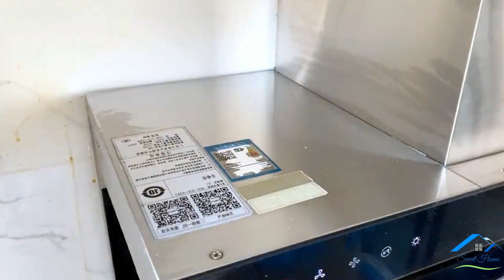My mom will come in an hour 😲 and the house is a trash can 🤮 So I called the cleaning company